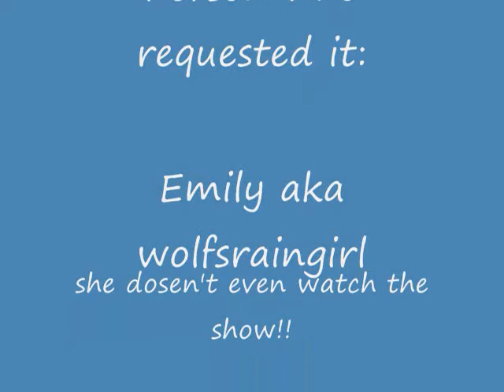Mixed pokemon request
Emily requested me to make a lugia and mew pokemon.